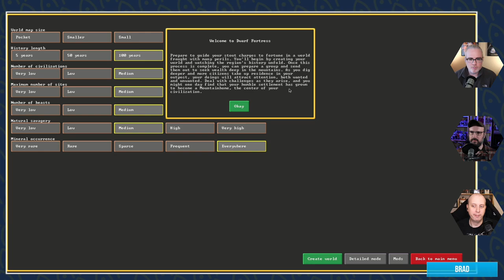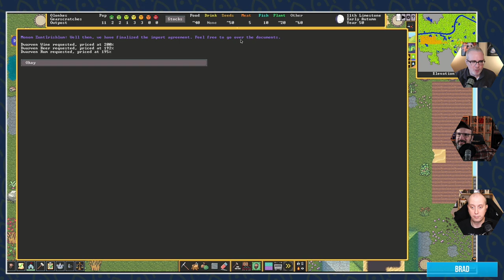Nextlander Grab Bag with Swordship and Dwarf Fortress!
We check out a bit of Swordship before digging deep (but not too deeply) into the latest release of Dwarf Fortress!